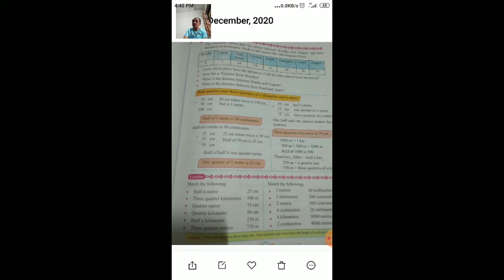math page no 63